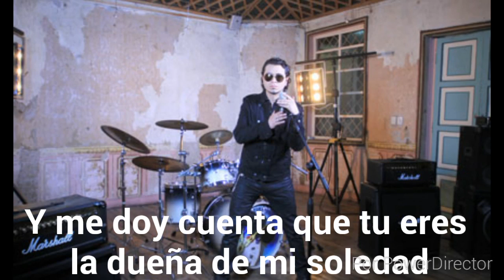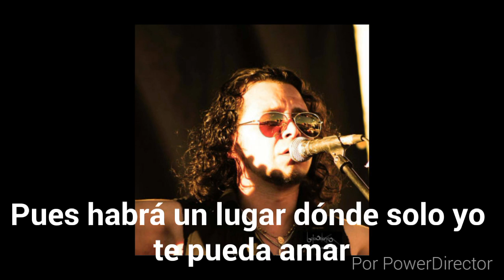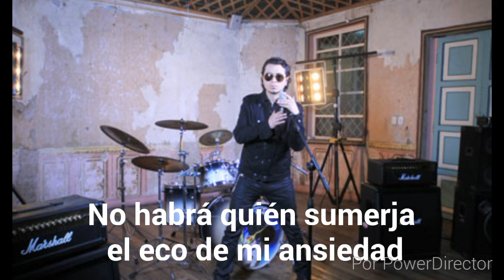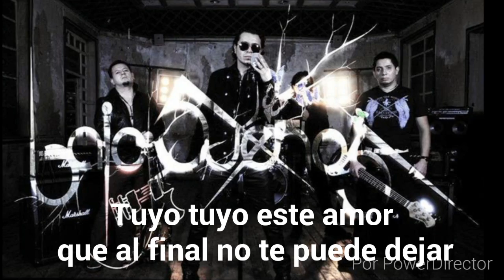Bajo Sueños Tuyo (Letra)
Tuyo tema de Bajo Sueños de el  álbum  Estoy Vivo
Bajo Sueños banda de rock ecuatoriana